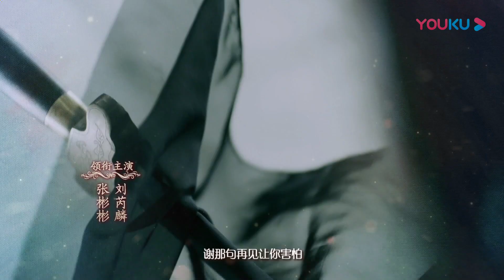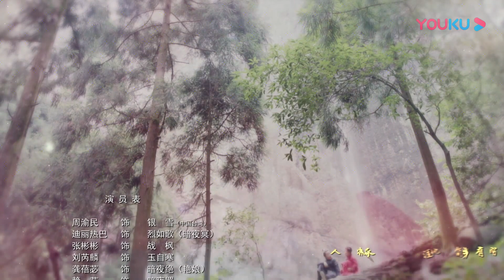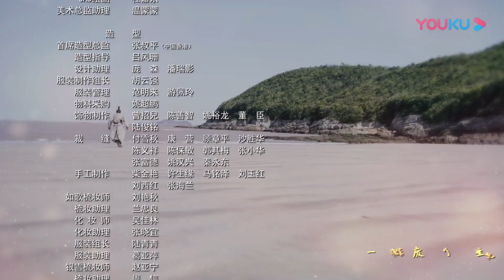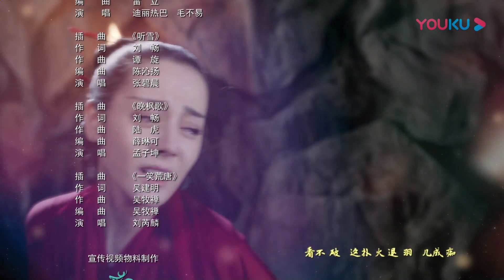【烈火如歌 The Flame's Daughter】EP27 | 烈如歌去枫院给战枫下药 带着雷惊鸿离开烈火山庄 | 迪丽热巴/周渝民/张彬彬/刘芮麟 | 古装爱情片 | 优酷 YOUKU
【烈火如歌 The Flame's Daughter】烈火山庄管家裔浪当年参与掉包婴儿事件，作恶多端，向战枫吐露真相。战枫意识到自己杀死了亲生父亲烈明镜，他决意向暗夜罗复仇。烈如歌与战枫、玉自寒、银雪一起联手制服暗夜罗。从此暗河宫消失，百姓过上安定生活。
★主演：迪丽热巴/周渝民/张彬彬/刘芮麟
★集数：52集